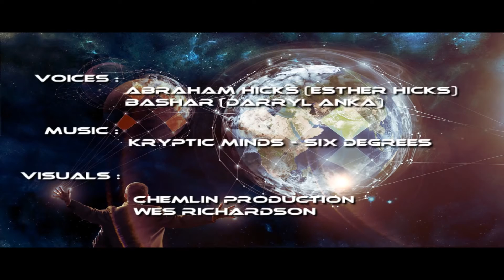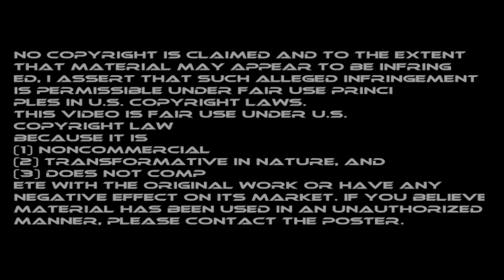Chemlin - "A message of realization to humanity"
Explosion in consciousness is happening on planet Earth this very moment. Right now. Expanding like ripples in the ocean, where everyone are affected. This ripple is the earthquake of energies in the collective grid of consciousness to wake up from the slumber of experience in duality's matrix of illusions and into oneness.
-Chemlin

Do you remember, FEEL, that you're part of all that is?

Abraham : "Let's start by saying. That matter, or manifestation is advanced thought. In other words. There's thought, then there's thought form, then there's manifestation. Of course there are millions of incremental steps in-between all of that. But that's the general process. There's thought, and thought form, which you call illusion, or even dream state. Then there's manifestation. And all manifestation is, is energy thats being translated from many perceivers at the same time, who concur about what they're perceiving."

NOTE :
You're a soul inhabiting a physical body and have for eons experienced all the limitations that's possible to experience. The limitations set by the collective of humanity has ended. Expand, be, and know, literally know that there's no limits what so ever, unless you create them to be with your own mind. Unless you create that belief within you, so feels real, yet its an illusion, which many call blockage of your on thought programming. YOU create and chose what you want to think, feel, see, hear, taste and touch. YOU create the experience you want to, what you focus upon. The vibration of your energy makes the experience and perception of your choosing. BE in center of the vortex within you, and focus on living in the now of to be, for you are simply just so.

I do not claim any rights over material used, just the effort/play of putting them together. Credits are stated at the end of the video.

A great and beneficial way for free promotion for an amazing artist and his work.
This is the original video of the animation of astral body, director and animator Wes Richardson
Wes Richardson

No copyright is claimed and to the extent that material may appear to be infringed, I assert that such alleged infringement is permissible under fair use principles in U.S. copyright laws. This video is fair use under U.S. copyright law because it is (1) noncommercial (2) transformative in nature, and (3) does not compete with the original work or have any negative effect on its market. If you believe material has been used in an unauthorized manner, please contact the poster.

"You are a Liquid Crystal Super Conductor of Sound & Light"

We claim no ownership to any Sound or Light within this channel, in fact we claim no ownership to anything, though we do create and use our own content, we also use others and copyrighted content under the fair use act for criticism, comment, news reporting, teaching, scholarship, research, educational, enlightening and healing purposes only in the attempt to deliver the message and awaken the masses quicker. If we are ever to escape this insanity cage we must let go of the animal mind, live entirely in spirit and live entirely free, that means simply giving and receiving freely, working together as a whole moving humanity forward and thriving together as one. The answers quit simple; live in truth, in balance and harmony with self, in balance and harmony with nature.

An organism at war with itself is DOOMED!